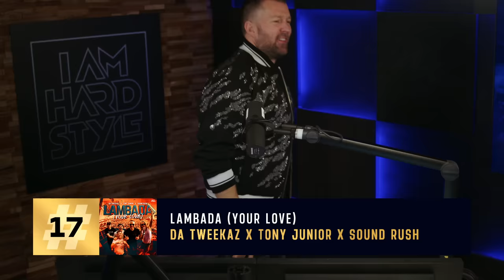I AM HARDSTYLE Top 100 of 2022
These are your favorite Hardstyle tracks of 2022, all voted by you! Check out the official  I AM HARDSTYLE Top 100 hosted by Brennan Heart & Villain!

1. Headhunterz & Vertile - Before I Wake
2. Rebelion - City Lights
3. Brennan Heart & Wildstylez - WKND!
4. Vertile - Together We Grow
5. Sickmode & Rooler - CLUB BANGER
6. Sub Zero Project & Rebelion - Live Fast Die Young
7. Hard Driver - Rise Again (Official Defqon. 1 Closing Theme)
8. Rebelion & Vertile - Simulation
9. Sound Rush & Sogma - Transform
10. D-Block & S-te-Fan - Fight For You
11. Sub Zero Project - Renaissance Of Rave
12. Sickmode - GO STUPID
13. Headhunterz - Time To Dance Again
14. Rooler - Move 2 Da Beat
15. Ghost Stories - Primal Energy (Haunted Grounds)
16. Brennan Heart - Time Will Tell (Official Reverze Anthem 2022)
17. Da Tweekaz x Tony Junior x Sound Rush - Lambada (Your Love)
18. Brennan Heart ft. Jay Mason - Story Of Tomorrow
19. Rebelion - Bonkerz
20. Dj Isaac & D-Block & S-te-Fan - Slave To The Rave
21. Da Tweekaz & Warface - Intents Highscore (Intents Festival 2022 Anthem)
22. Sub Zero Project - Nightwatch Underground
23. Rebelion - In Control
24. Brennan Heart & Warface ft. Max P - Sacrifice
25. Da Tweekaz - Supa Dupa Fly
26. D-Block & S-te-Fan - Deep In My Soul
27. 2 Brothers On The 4th Floor - Come Take My Hand (Ran-D Remix)
28. Sub Zero Project & GLDY LX - Basstrain (Rebelion Remix)
29. Sound Rush & Ecstatic - Fly Away
30. Brennan Heart & Clockartz - What You Give Is What You Get
31. Wildstylez - Hero
32. Riot Shift - Same Again
33. The Elite (Coone, Da Tweekaz & Hard Driver) - By The Sword
34. Brennan Heart - De Langste Nacht (Remix)
35. Atmozfears - On My Mind
36. Coone & Sub Zero Project ft. ATILAX - Mind Of A Warrior
37. Vertile - On My Own
38. B-Front & Toneshifterz - Thundercloud (Not Alone)
39. Sub Zero Project & Timmy Trumpet - Soft Ass Shit
40. Brennan Heart - Belong
41. Sickmode & Mish - RAVE LOVE
42. Sub Zero Project - Lions
43. Rebelion - Rock Tha Party
44. Brennan Heart & Ben Nicky ft. Maikki - Make Some Noise
45. Warface & Cryex - Fighting For
46. Sub Zero Project & Devin Wild - Trinity Till Infinity
47. B-Front & Phuture Noize - The Anyone
48. Rebelion & Micah Martin - A.I.
49. Devin Wild - Sins (Of My Life)
50. Dimitri Vegas & Like Mike & Brennan Heart - Because The Night
51. Sub Zero Project - Fly With Me
52. Da Tweekaz & Sound Rush ft. Xception - Animal In Me
53. Ran-D - The Raven Of The Night
54. Rejecta & Act Of Rage - Homicide
55. Da Tweekaz - White Lines
56. Dimitri Vegas & Like Mike x TImmy Trumpet x Brennan Heart - Sweet Caroline
57. Hard Driver & Sickmode - NRG
58. Sub Zero Project x W&W - Paradise
59. A-RIZE - Hold Me Close
60. Coone - Like A Lion
61. D-Block & S-te-Fan & Frontliner - World Of Dreams
62. Loudar - Heroes
63. Ran-D & Rejecta - Anesthesia
64. Da Tweekaz & Villain & LePrince - Trash The Party
65. Rebelion & Anderex - Elevate
66. D-Sturb & ATILAX - Break Free (Official Decibel Outdoor 2022 Anthem)
67. Gunz For Hire ft. Ava Silver - Firestone
68. Hard Driver & Villain - One More Track
69. MYST - Before You Walk With Kings (Brennan Heart's Tribute Mix)
70. Vertile - Complex Aftermath (Official Shockerz 2022 Anthem)
71. Sub Zero Project & Ran-D - One Last Time
72. Radical Redemption & Nolz - The Mighty Arena (Official Supremacy 2022 Anthem)
73. Atmozfears & Xense - Lost
74. Rebelion & Warface - Irreplaceable
75. Act of Rage - Dirty
76. D-Sturb & Nolz - Vault Hunter
77. Sound Rush ft. LXCPR - Mantra
78. Sub Zero Project ft. Diandra Faye - Nightmare Nirvana
79. Atmozfears & Galactixx ft. Stef Classens - Euphoria
80. D-Sturb & E-Force - Unite
81. Audiotricz & Thyron ft. Nino Lucarelli - Legends Of The Night
82. Warface - OOH LALA
83. A-RIZE - A New World
84. Noisecontrollers & A-RIZE - Daydream
85. Code Black - Down Together
86. Phuture Noize - An Idea Never Dies (X-Qlusive OST)
87. Maxtreme - Cello
88. Ran-D - Out Of Control
89. Thyron & Aversion ft. Elyn - Reignite The Fire (Indicator 2022 Anthem)
90. Phuture Noize - Landmines
91. Da Tweekaz & Blasterjaxx ft. Maikki - WASABI
92. Demi Kanon & Vertile - How I Do It
93. ANDY SVGE & Voidax ft. Robin Vane - Respawn
94. Gunz For Hire - Pussy Lovers (Gunz Pumping Remix)
95. Rebelion & Hard Driver - Earthquake
96. Steve Aoki & KAAZE ft. John Martin - Whole Again (Dimitri Vegas & Like Mike vs Brennan Heart Remix)
97. Audiotricz - Doing It Our Way
98. Maxtreme & Eternate ft. TNYA - Explode
99. Riot Shift - BREAK THE FALL
100. B-Front - Feel Inside